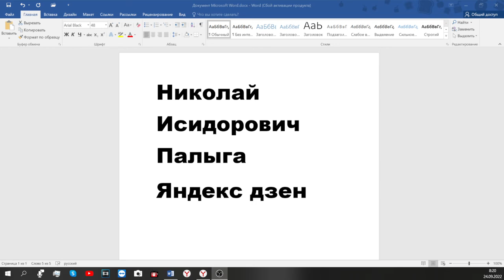Новость. Палыга Николай Исидорович.